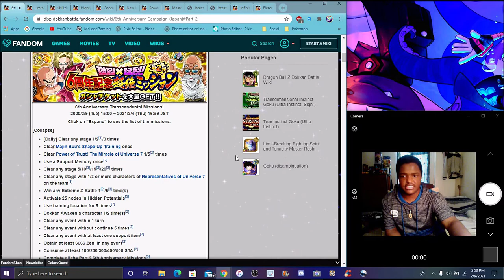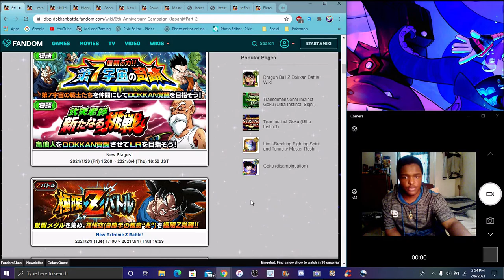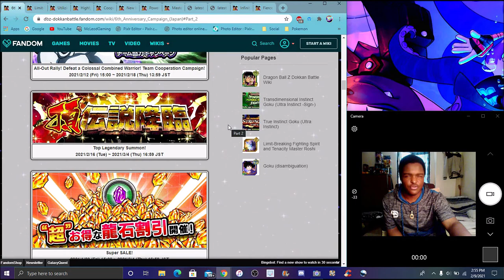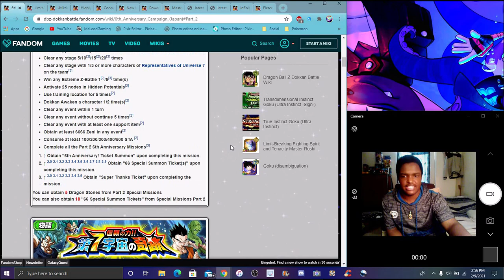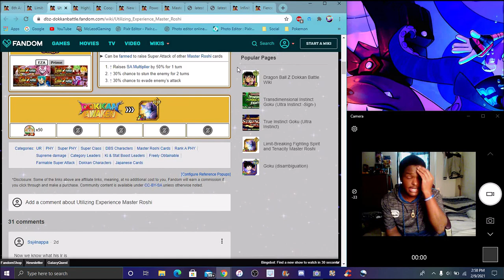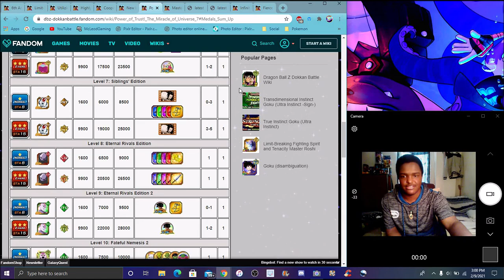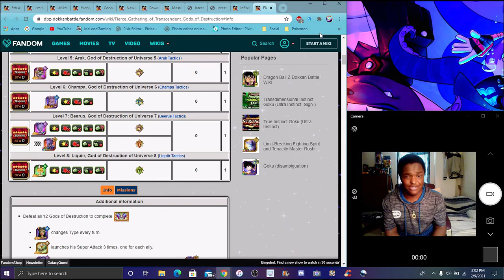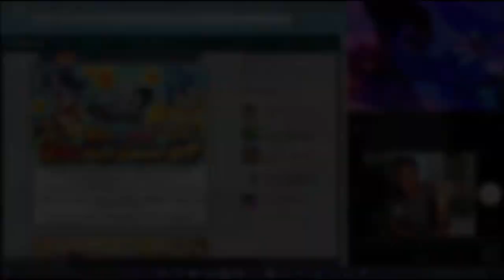THE HYPE HAS COOLED! THE 6TH YEAR PART 2 IS HERE FOR JP INT UI GOKU EZA + NEW LR ? DBZ Dokkan Battle